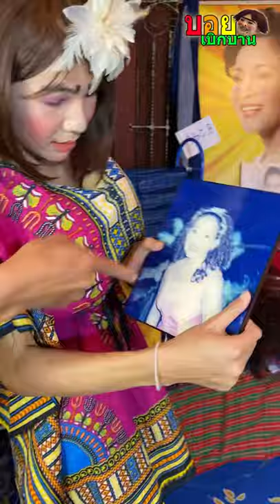บอยเบิกบาน หงส์ฟ้า บุกบ้านตองห้า ตามหาแม่นกน้อย!